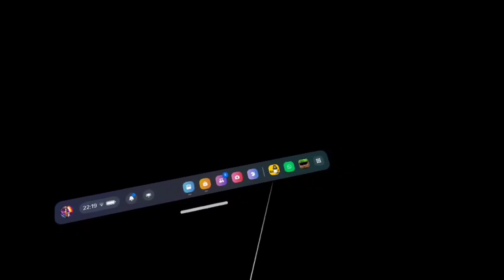Gorilla tag - HELP! I keep falling through the map { gorilla tag is broke }